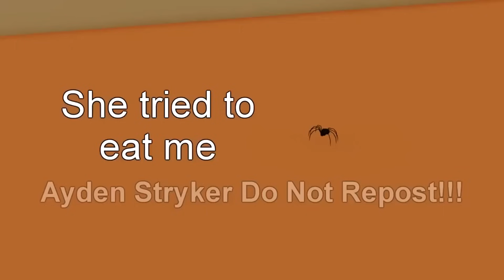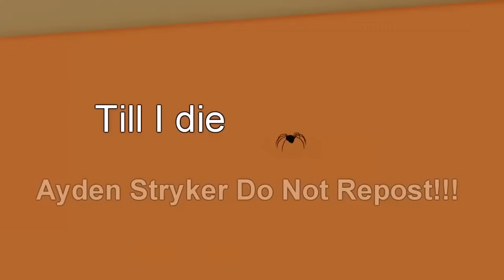Fukase being Fukase for 15 minutes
I'm gonna be gone for a while cause I have another surgery on the 16th, so I decided to leave you with this so you can enjoy.

Credits are in each individual video.